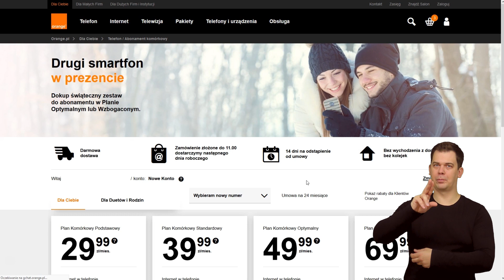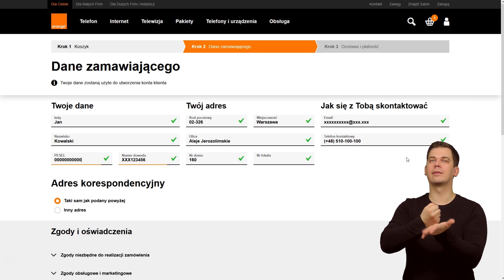ORANGE EKSPERT - Jak zamówić i aktywować kartę eSIM? PJM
Zobacz jak zamówić kartę eSIM podczas składania zamówienia na orange.pl